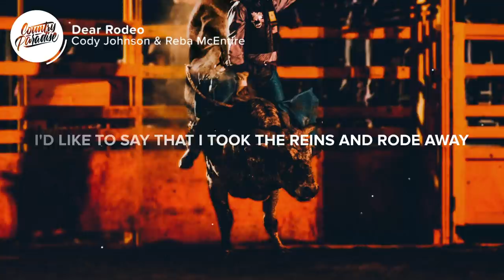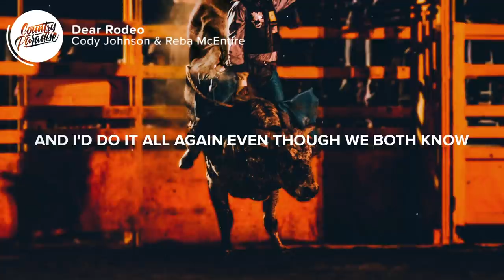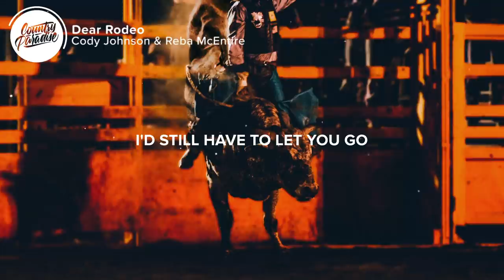Cody Johnson & Reba McEntire - Dear Rodeo (Lyrics)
⚡️ I tried like hell to tell myself it was all your fault

🎤 Lyrics: Cody Johnson & Reba McEntire - Dear Rodeo

[Verse 1: Cody Johnson]
Dear Rodeo
I'd be lyin' if I tried to tell you I don't think about you
After all the miles and the wild nights that we've been through
Lord knows we had a few

Dear Rodeo
I'd like to say that I took the reins and rode away
No regrets, no left-unsaids
Just turned the page
Oh, but you know better, babe

[Chorus]
'Tween the almost-had-'ems and broken bones
The dream of a buckle I'll never put on
I'm jaded
Woah, I hate it
But somehow the highs outweigh the lows
And I'd do it all again even though we both know
I'd still have to let you go

[Verse 2: Cody Johnson]
So dear Rodeo
I held on tight with all my might
I just couldn't hang on
And that's hard to hang your hat on

[Chorus]
'Tween the almost-had-'ems and the broken bones
I'm jaded
Woah, how I hate it
Oh, let you go

[Verse 3: Reba McEntire]
Dear Rodeo
I like to think you miss me too
But I know you don't
Oh, but that won't change the past
And that won't change the truth
I'm still in love with you
Dear Rodeo

Songwriters: Cody Johnson and Dan Couch
Producer: Trent Willmon

👨‍💻 If you like "Cody Johnson & Reba McEntire - Dear Rodeo" check out these other tracks:

- Cody Johnson - Fenceposts (Lyrics)
- Cody Johnson - Noise (Lyrics)
- Shotgun Rider - I'm Not Alright (Lyrics)
- Jade Eagleson - Whiskey Tonight (Lyrics)
- TEAK - Eight Seconds (Lyrics)

Picture credit
📷 Gilles Rolland-Monnet

👩‍💻 Share Cody Johnson & Reba McEntire - Dear Rodeo with your friends!